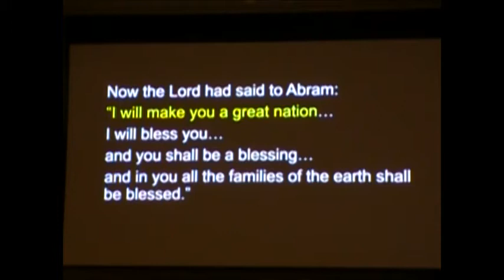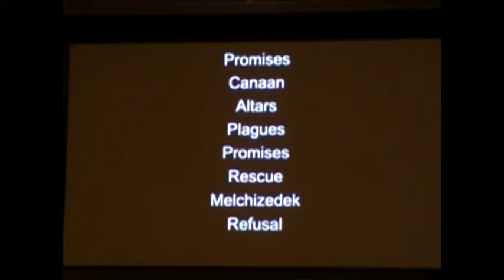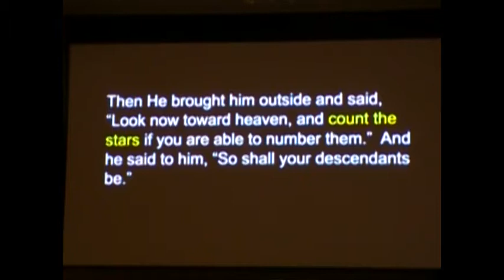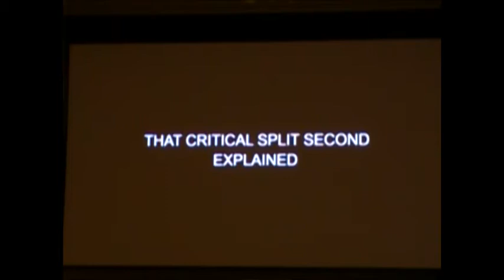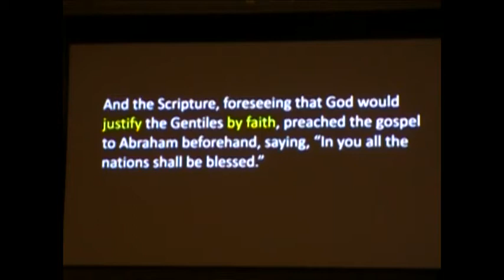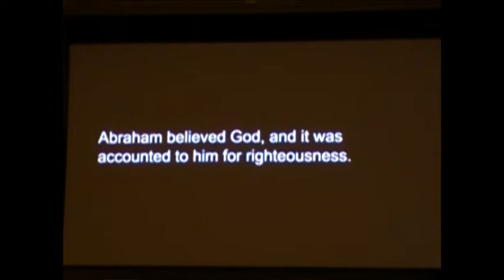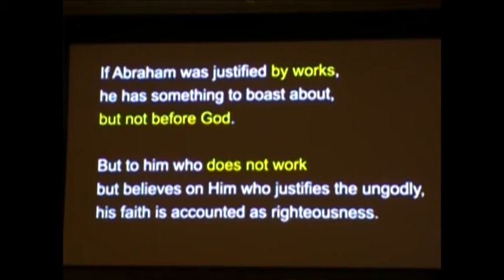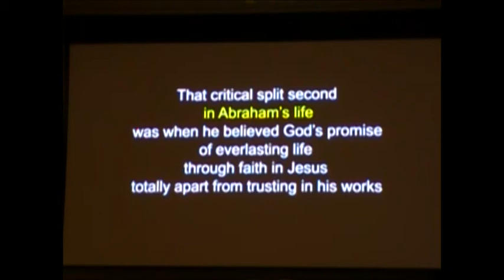ges2018c09 bbryant That critical split second in Abrahams life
This is from the 2018 Grace Evangelical Society Conference. In this session Bob Bryant expounds upon the teachings about Abraham being Justified by Faith and various New Testament contexts about Justification by Faith, and how that initial justification by faith happens in a moment.